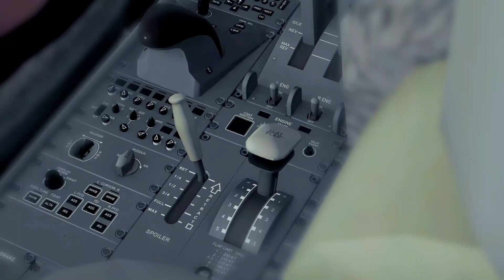Infinite Flight GLOBAL A220 Short Film | Multiplayer Cinematic Timelapse Paris to Innsbruck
Hello everyone! This is my very first cinematic timelapse on Infinite Flight and marks the begining of a new list on this channel where i will upload two cinematic timelapse per month besides my regular weekly plane spotting videos! Looking forward to hear your thoughts and route suggestions!

MY GEAR and SOFTWARE:
iPhone 12/ iPad Air 4th Generation 2020/ Premiere Pro/ Adobe After Effects